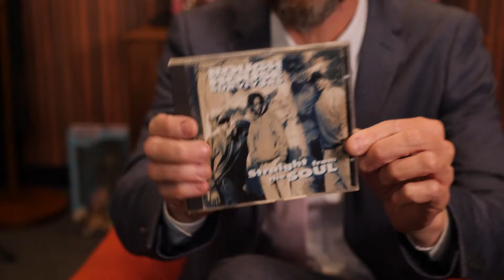Nottify Episode 02 : Rough House Survivers "Straight From the Soul”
Nottify is a tribute to our favorite albums, artists, and singles NOT currently available on streaming services, making our Golden Era playlists incomplete.

On this episode of Nottify, Gideon Black checks out another Golden Era favorite not currently available on streaming services. Watch as Gideon explains why Rough House Survivers "Straight From the Soul” was so significant to the culture.